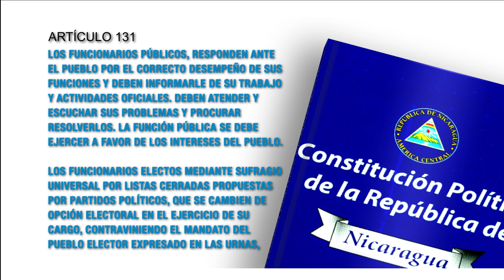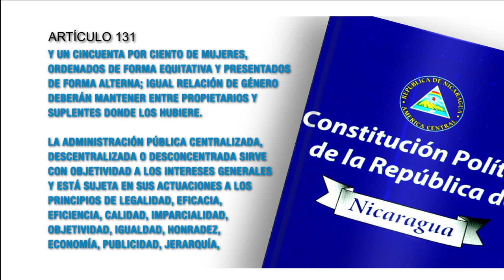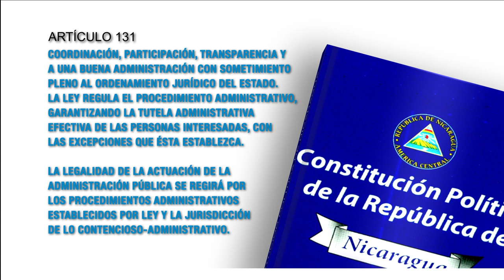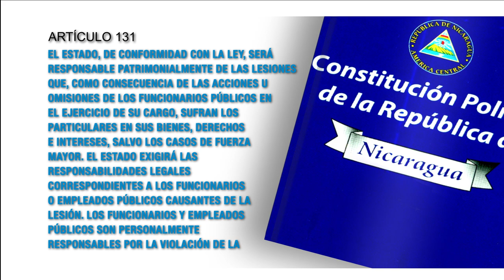Constitución Política artículo 131